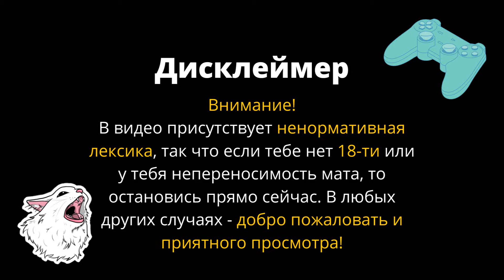ЖРЕЦ - Cultist Simulator #7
Седьмой эпизод прохождения Cultist Simulator.